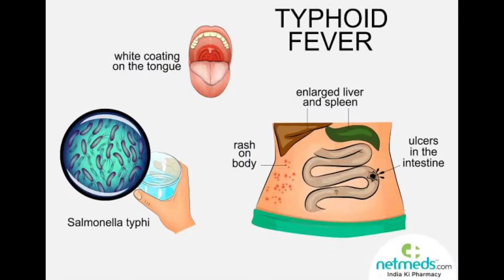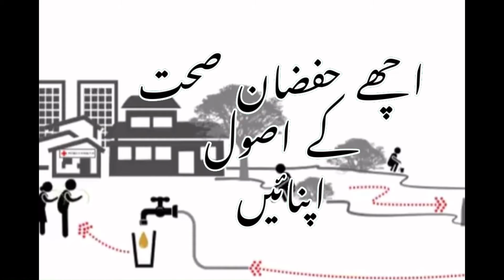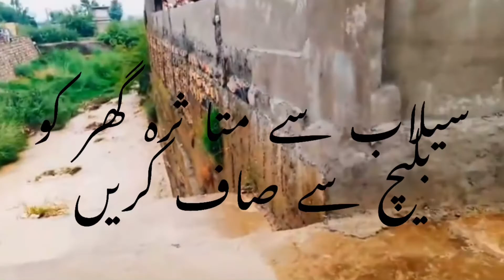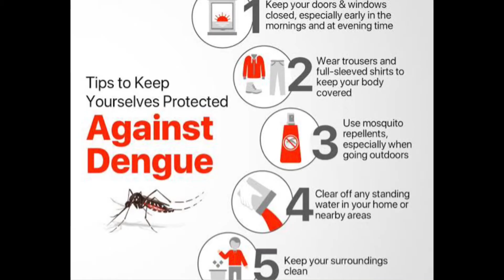How to protect health in Flood | Prevention of infectious Diseases | wabai bimariyon sy bachao